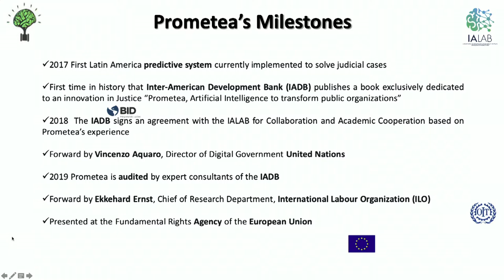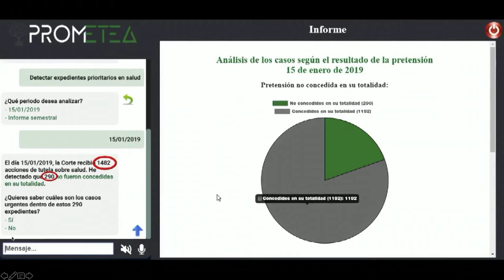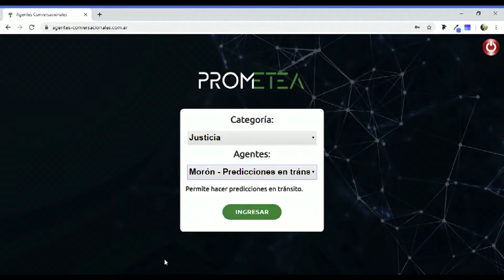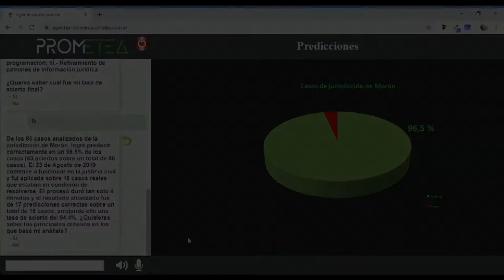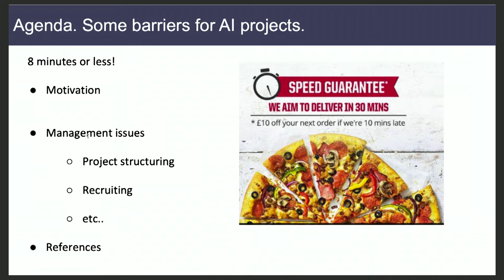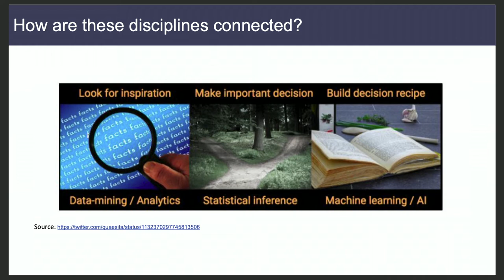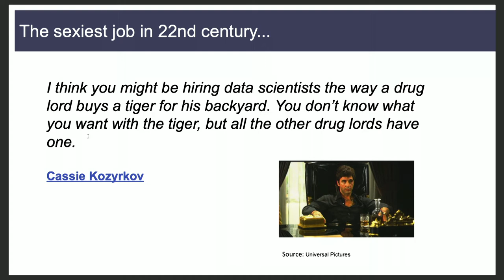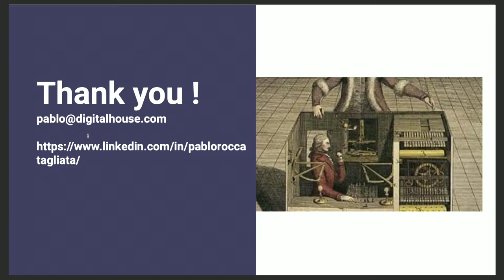Argentina Panel: Opportunities and challenges of artificial intelligence in Argentina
Moderator: Gerardo I. Simari - Department of Computer Science and Engineering, Universidad Nacional del Sur, Argentina
Panelists:
Juan G. Corvalan - Executive director AILAB, law department, University of Buenos Aires
Pablo Roccatagliata - Head Data Science Digital House
Nestor Camilo - Enterprise Architect Director Oracle Argentina
Jorge Aguado - Technological Ambassador of the city of Buenos Aires Argentina